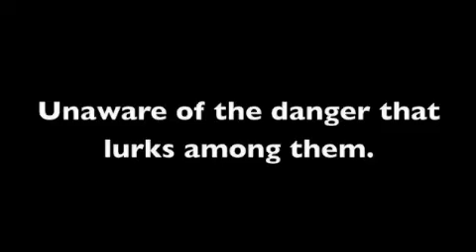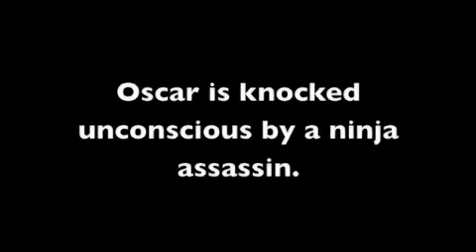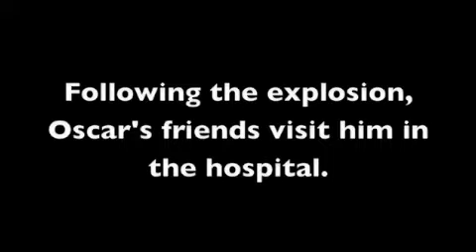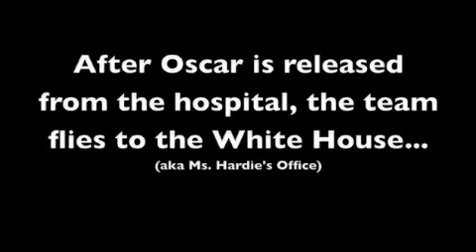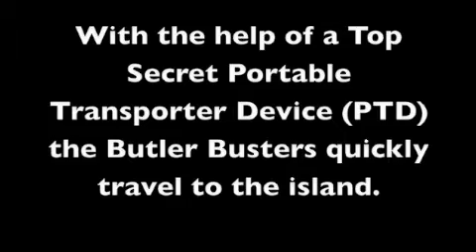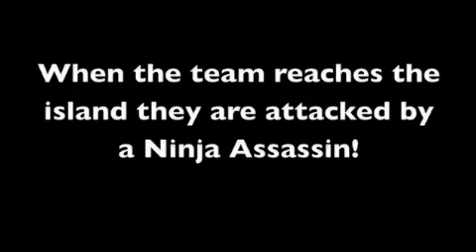Evil Bunny - Part 1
This short film, made by the Intermediate (7th and 8th grade) students at Butler School, Germantown, MD, tells the story of "The Butler Busters" a team of super secret agents, and their challenging mission to "Save the Bunny - Save the World..."

Part 2 is the second half, and brings the entire story to a close.